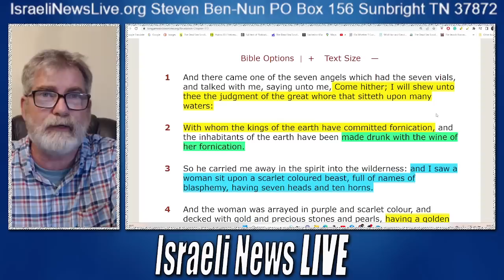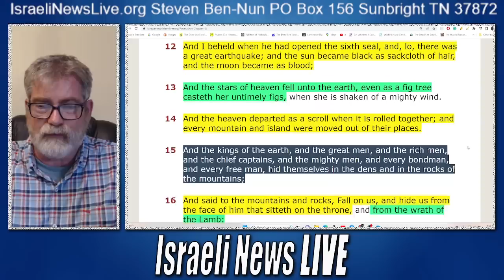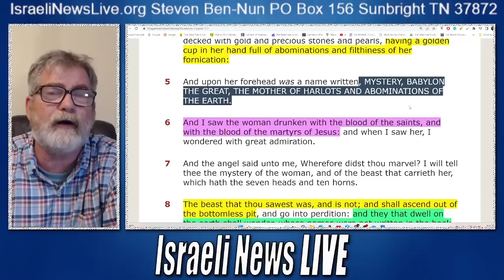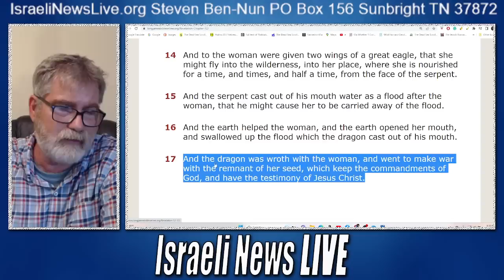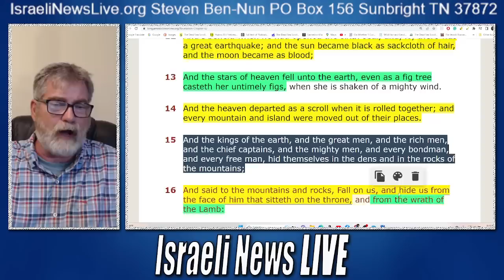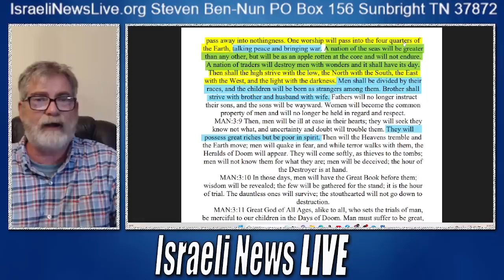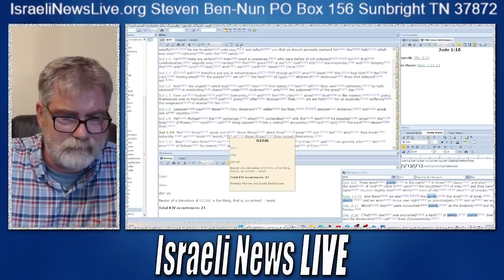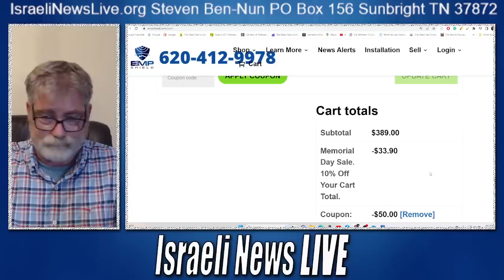Shocking Evidence About the Beast of Revelation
The woman rides the Beast and shocking new evidence about the Beast and what is about to happen on this earth.